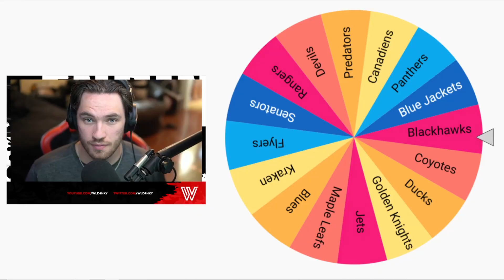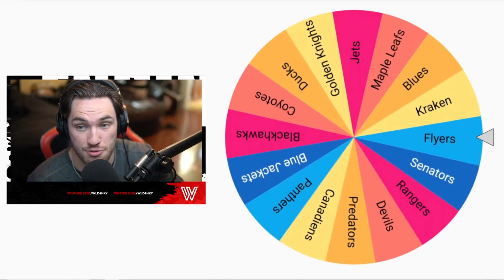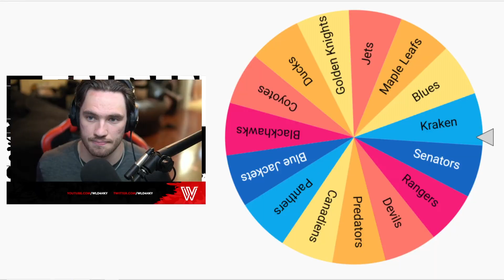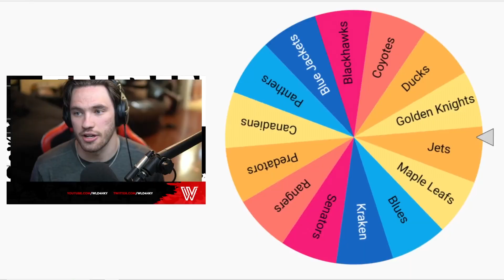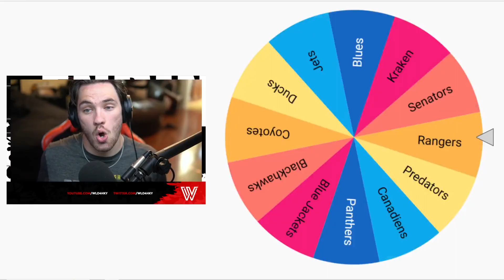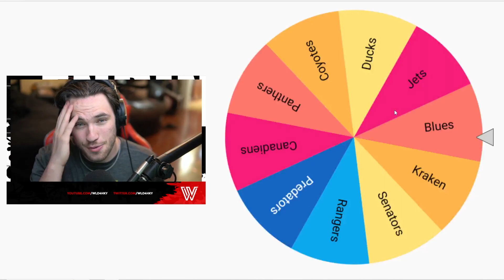What Are These NHL Teams Playoff Chances Next Season?! w/ Random Wheel Generator | Episode 3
Welcome Back! I am Wld4hky, and todays video is on What Are These NHL Teams Playoff Chances Next Season?! w/ Random Wheel Generator | Episode 3

I will be the 1st NHL content creator to hit 1 million subscribers